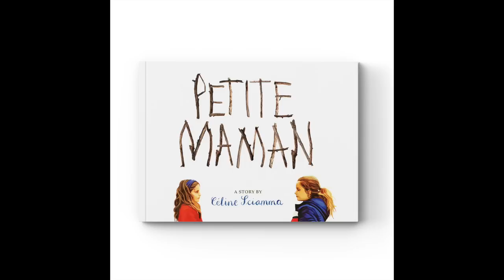Movie News & Discussion May 6, 2022 -- Breakfast All Day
From Gaga to Obi-Wan, we've got all the movie, TV and pop culture news you need. Among the items Christy Lemire (RogerEbert.com, @christylemire) and Alonso Duralde (The Wrap, Linoleum Knife, Maximum Film, @christylemire) discuss are:
-- Music video for "Hold My Hand," Lady Gaga's theme from "Top Gun: Maverick"
-- Trailer for David Cronenberg's "Crimes of the Future"
-- Dave Chappelle attacked on stage at the Hollywood Bowl
-- Amber Heard testifies in Johnny Depp defamation trial
-- Costume and fashion experts are appalled over Kim Kardashian wearing Marilyn Monroe's iconic dress to the Met Gala
-- Duran Duran, Dolly Parton, Lionel Richie, Eminem among Rock 'n' Roll Hall of Fame inductees
-- "Moon Knight" features hidden QR codes
-- Trailer for "Obi-Wan Kenobi" series on Disney+
-- Trailer for "Weird: The Al Yankovic Story" starring Daniel Radcliffe
-- A "Petite Maman" illustrated children's book is coming

* Speaking of "Petite Maman," it's playing at the fantastic and historic Belcourt Theatre in Nashville, this week's Movie House Shout-Out. To learn more about their history and programming or to become a donor, visit them